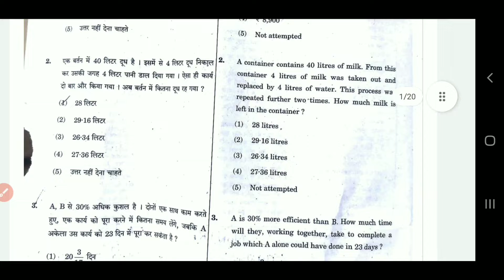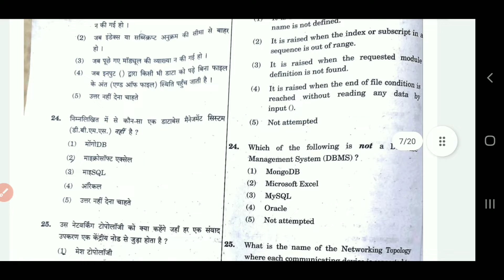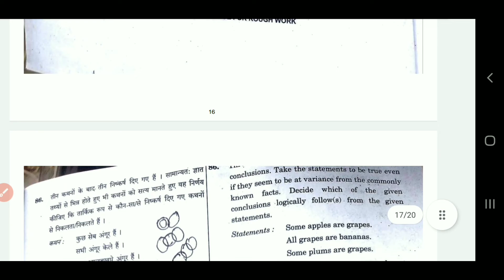HSSC CET 05/11/2022 Evening Shift Paper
Dosto Aaj ki Video Me Maine CET Morning Shift paper Ke Bare me bataya hai